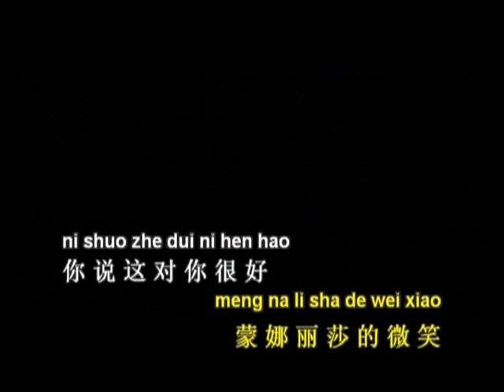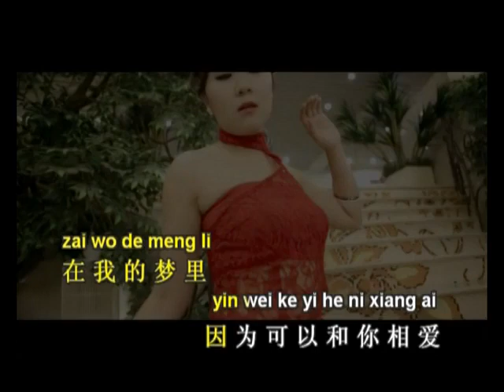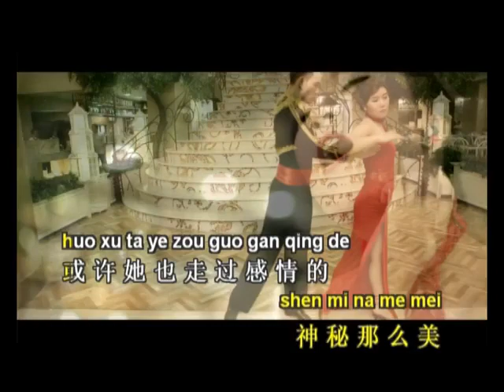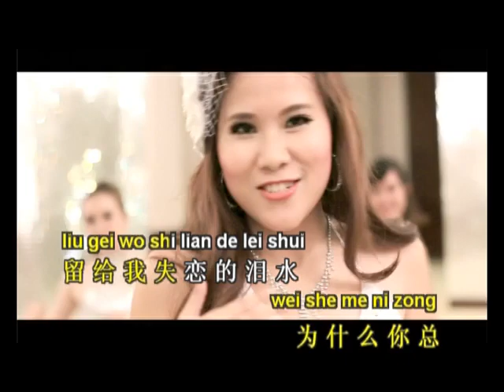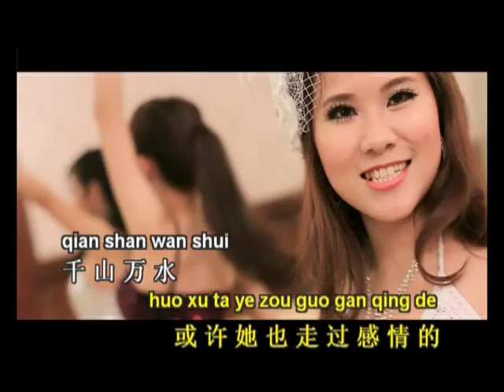MENG NA LI SHA DE YAN LEI - HUANG CIA CIA (MANDARIN KARAOKE)